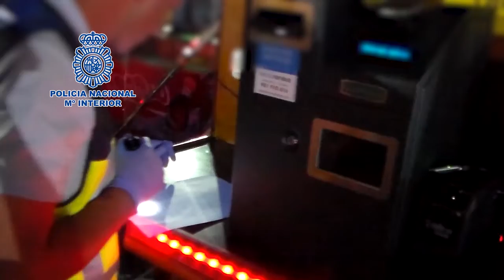astro sevilla y córdoba editado LVDS